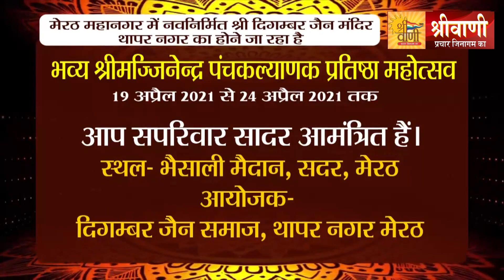EP-004 घर घर खुशियाँ घर घर रंगोली | Special Bhagwan Mahavir Rangoli | 25 April 2021 | सपना डोसी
*घर घर खुशियां, घर घर रंगोली*

Shrivani youtube channel आपके लिए फिर से लाया है एक प्रतियोगिता का आयोजन भगवान महावीर स्वामी के जन्म कल्याणक महोत्सव के शुभ अवसर पर जिसकी खुशी में घर घर रंगोली सजाई जाएगी।

रंगोली प्रतियोगिता के नियम व निर्देश:-
1) इसके लिए आपको रजिस्ट्रेशन करवाना होगा जिसकी फीस 50 रुपये है।
2) आपको अपना introduction भी देना है और ज्यादा से ज्यादा 5 मिनट की वीडियो रंगोली को कैसे बना रहे हैं ,ये सिखाते हुए बनानी है ।
3) इसमें भाग लेने के लिए प्रतिभागी की उम्र कम से कम 15 वर्ष होनी चाहिए।
4) इसमें किसी तरह का कोई संगीत इस्तेमाल नहीं करना है , आपकी आवाज़ साफ आनी चाहिए।
5) रंगोली अपने आप बनाकर उसमें रंग भरते हुए दिखाना है, किसी तरह का कोई फ्रेम इस्तेमाल नहीं करना है।
6) वीडियो landscape में ही होना चाहिए।
7) एक व्यक्ति एक ही वीडियो भेज सकता है और एक वीडियो में एक ही व्यक्ति participate कर सकता है।